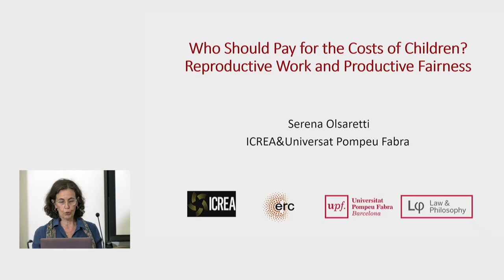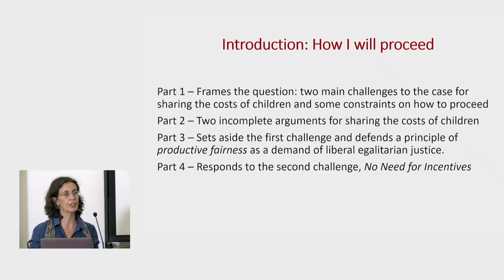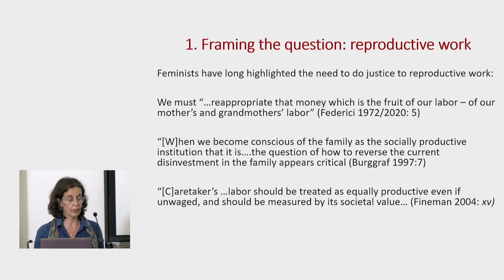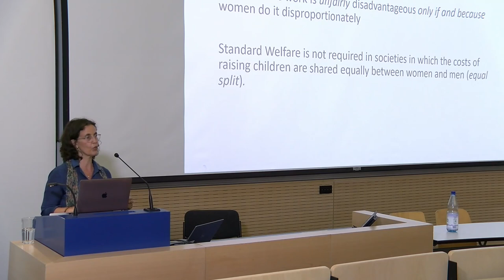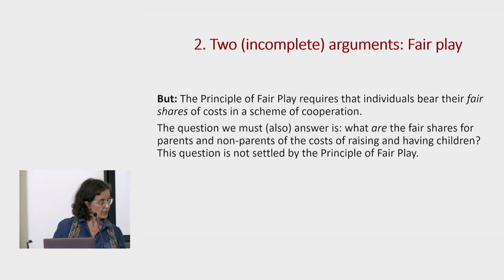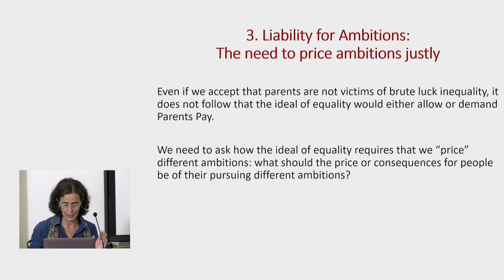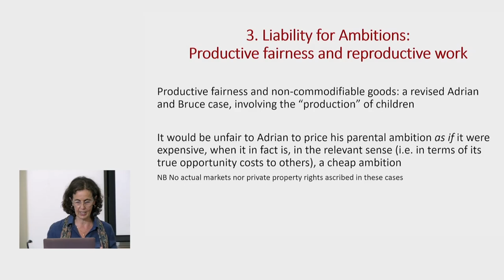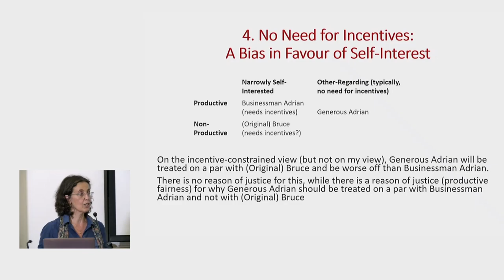GAP.11 - Serena Olsaretti "Who Should Pay for the Costs of Children?"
Ein Vortrag von Serena Olsaretti (ICREA & Universat Pompeu Fabra) am 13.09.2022 beim 11. Kongress der Gesellschaft für analytische Philosophie (GAP) an der Humboldt-Universität zu Berlin.

Abstract:
Liberal egalitarians, including those who believe the state should remain neutral among reasonable conceptions of the good, generally assume that in a just society some of the costs of children should be shared between the family and taxpayers. Family policies that are common in welfare states include publicly-funded parental leave, free or subsidised pre-school childcare and public schools, and child tax credits or family allowances. Upon inspection, however, formulating a case for the sharing of the costs of children within a neutrality-respecting liberal egalitarian framework turns out to be harder than first appears. This paper provides such a case after identifying the main challenges it must surmount. These include the limits of the appeal to gender equality; the fact that parents may not need incentives to have and raise children when children are public goods; and the fact that, given the negative environmental externalities of procreation, children may be public bads.